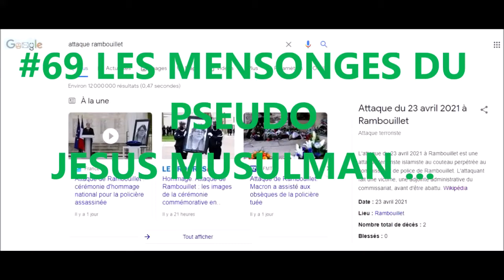#69 LES MENSONGES DU PSEUDO JESUS MUSULMAN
JM croit que le témoignage du père est valable : la loi interdit à certains proches des parties de témoigner en matière pénale : ascendants, descendants et alliés au même degré... il est facile de comprendre pourquoi.

Rien à voir avec l'islam ?
Daesh, Boko, Talibans , Alqaida, Aqmi, ... c'est l'islam de Mahomet !
coran 2.216. Le combat vous a été prescrit alors qu'il vous est désagréable.
8.39. Et Combattez-les jusqu'à ce qu'il ne subsiste plus d'association, et que la religion soit entièrement à Allah.
Les djihadistes d'aujourd'hui sont des enfants de coeur par rapport aux musulmans de l'époque de Mahomet ! Les djihadistes sont les meilleurs musulmans d'après le coran 4.95
tape : Liste_des_meurtres_ordonnes_ou_soutenus_par_Muhammad .. sources musulmanes !
Une quarantaine de razzias en seulement 10 ans
Ton faux prophète ne niait pas être un terroriste. Il a dit :
- j'ai vaincu par la terreur sur une distance d'un mois de marche ... le butin a été rendu licite pour moi
- Ô Quraysh, je suis venu avec l'égorgement
- il a décapité des prisonniers de guerre, brûlé une mosquée , une palmeraie , tué des femmes (lors de la prise de la Mecque), des adolescents et des vieillards (Banu qurayza); etc.
- il a coupé la main d’une femme (Sahih al-Bukhari, Vol. 8, Book 81, Hadith 792)
- il a modifié les règles de la filiation et de l'héritage au détriment des droits des adoptés pour assouvir ses besoins sexuels.
- il a violé une jeune épouse juive de 17 ans après avoir tué son mari et son père et avant de l'ajouter à son harem !
- Plusieurs hadiths authentiques confirment qu'à 53 ans il a consommé le mariage avec une fillette de 9 ans
- il possédait plusieurs esclaves mâles et femelles en plus de serviteurs
etc... Toutes les sources sont musulmanes

Oui, on peut etre arabe et français , juif et français , etc. ... tu confonds race et nationalité !!!

"Jésus ne mangeait pas de porc"
Il a dit : ce qui entre dans la bouche va dans le ventre, et passe ensuite dans le lieu secret Mais ce qui sort de la bouche vient du coeur, et c'est ce qui souille l'homme.

"change ton nom"
Tu confonds religion et race,  musulman et arabe ... les noms arabes existaient avant l'islam !

Tu n'as jamais démontré qu'il n'a pas lu le coran ou les hadiths !

Quel est le critère requis pour savoir ou pas prononcer la profession de foi ?

"Moise était musulman "
Tu répètes les mensonges de ton faux prophète mythomane et criminel !

Oui, l'assassinat de Rambouillet c'est islamique ; il ne fait qu'appliquer le coran (9.29) et imiter Mahomet qui a dit : « J’ai reçu l’ordre jusqu’à ce qu’ils disent qu’il n’y a de Dieu qu’Allah et que Muhammad est son messager… ». (Hadith dans plusieurs versions)

Un coran et un tapis de prière dans son sac et ce ne serait pas un musulman ?!!!

Parce que les musulmans ne regardent pas les images et les vidéos porno ? Les musulmans sont parmi les plus gros consommateurs de porno dans le monde !!!

Raisonnement idiot , prier toute la nuit n'est pas une condition pour etre musulman !

"la nuit son fils lui dit : ' je vais te tuer' "
Quelle mauvaise foi !!! le texte ne dit pas ça !!!

Le témoignage d'un proche (père) n'est pas crédible car pas neutre,

"Tu refuses les débats face à moi"
L'hôpital qui se fout de la charité !  A une proposition de DELTY FROM HEAVEN JESUS DIVINE pour débattre tu as posé comme condition que ce soit en arabe ...
De plus le débat est ouvert depuis 5 ans avec son livre

"Tu supprime mes commentaires "
et pas toi ? j'ai au moins 4 ou 5 témoignages de personnes à qui tu as supprimé les commentaires !

" Y a pas d'insultes dans mes commentaires "
Mythomane ! tes vidéos sont bourrés d'insultes !!!

Faux ! tu n'as pas supprimé des insultes : dire que Mahomet est mythomane et un criminel n'est pas une insulte, c'est un constat  ! Dire que tu es un mythomane  est un constat régulièrement démontré.

"multiplication des actes contre les musulmans "
combien de mort ?
Victimisation ! arrete de pleurnicher ! ces projets de loi visent à freiner l'islamisation de la France !

"attaques racistes contre les musulmans "
il s'agit d'une altercation entre deux hommes , et c'est le musulman qui a commencé !

Enième mensonge : le texte ne dit pas que  les manifestants ont condamné l'attaque de Rambouillet !!!